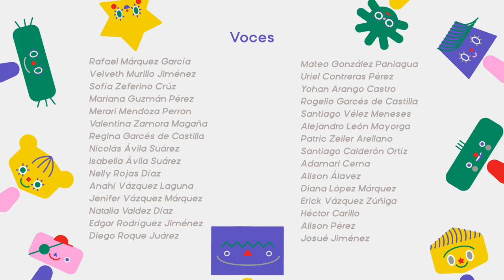1.- Derecho de la vida, la paz, la supervivencia y al desarrollo.